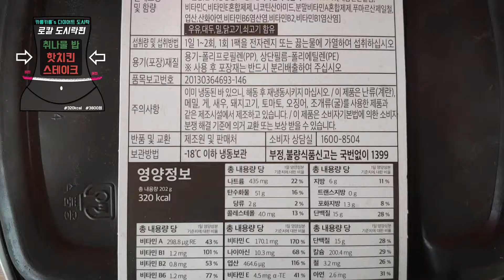다이어트 도시락 리뷰, 로칼 도시락 취나물밥 핫치킨 스테이크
설명오늘의 다이어트 도시락 리뷰는

로칼 도시락의 취나물밥 & 핫치킨 스테이크입니다.

가격: 3800원 칼로리 320KCAL